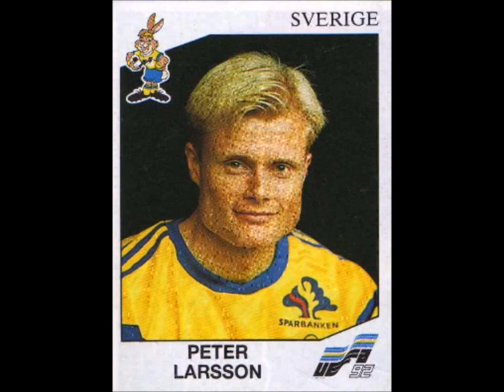PANINI STICKERS SWEDEN TEAM EURO 1992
FROMA MY PERSONAL COLLECTION